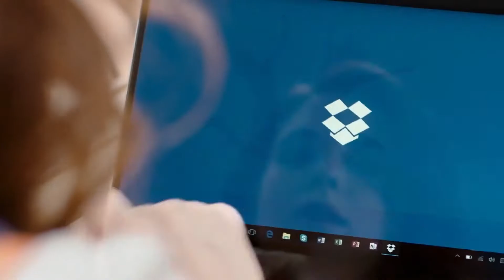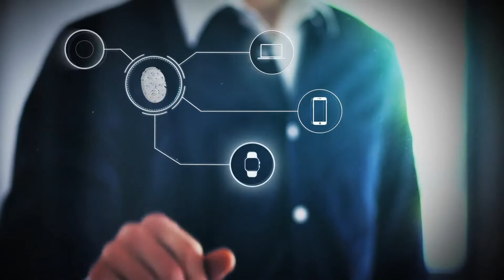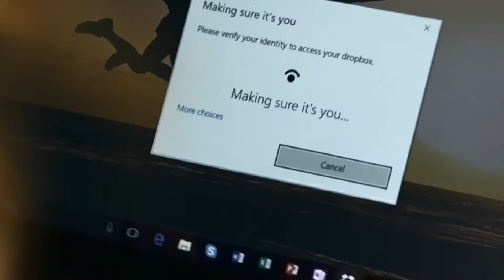Güvenlik Trendleri - Teknoloji demokrasiye nasıl destek oluyor?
Her yıl düzenlenen İrlanda'nın Dublin şehrinde düzenlenen Digital Summit etkinliği ile yeni trendlerin bir projeksiyonu çıkarılıyor. Bu yıl biz de Microsoft Türkiye'nin davetlisi olarak Digital Summit 2019 etkinliğine katıldık ve olan biteni yerinde izledik.

Dilerseniz lafı daha fazla uzatmadan sizleri video ile baş başa bırakalım. İyi seyirler...

Digital Summit 2019 etkinliği nelere sahne oldu?

Birçok teknoloji devi şirketin merkezi İrlanda'nın Dublin şehrinde buluyor. Bu yüzden bu şehir için teknolojinin kalbinin ettiği yer diyebiliriz.

Microsoft etkinlik kapsamında düzenlediği basın toplantısında konuşan Siber Güvenlik Stratejileri Direktörü Sian John, tüketilerin değişen alışkanlıkları ile birlikte güvenlik trendlerinin de değiştiğine değindi. Kullanıcıların dijital kimlik tanımlarının değiştiğini söyleyen John, ayrıca ulaşmaları gereken verilere erişim parametrelerinde de değişim yaşandığının altını çizdi. Burada yapay zekanın ve makine öğrenmesinin popülerliğinin artması son derece önemli.

Güvenlik trendlerinin paylaşıldığı toplantıda, zayıf şifrelerin hala yaygın olduğuna da değinildi.

Güvenlik konusunda yaşanan değişime kaynak ayıran şirketlerin başında gelen Microsoft, kurumların hayatını devam ettirirken pazarda yaşanan değişime önce işlerin sonra da IT altyapılarının adapte edilmesi gerektiğinin altını çizdi. Bu dönüşümün ilk aşaması geçildikten sonra sıra güvenliğe geliyor. Sonrasında ise konu yeniden işlerin dönüşümüne geliyor.

Yeni teknolojiler kurumların ve bireylerin işini kolaylaştırıyor gibi görünüyor. Ancak, arka planda beraberinde getirdiği risklere de dikkat etmek gerekiyor. Bu aşamada güvenlik uzmanlarının geliştirdiği güvenlik çözümlerini yakından takip etmek son derece önemli.

Microsoft Dijital Diplomasi Takım Direktörü Jan Neutze de basın toplantısı kapsamında sahneye çıkan isimlerden oldu. Neutze, ise demokrasiye nasıl destek olunduğunu anlattı. Burada siyasi oluşumların seçim kampanyalarını yönetirken, bilgilerin dışarıya sızmamasının oldukça önemli olduğunun altı çizildi. Ayrıca, kullanılan oyların doğrulanması ile ilgili çalışmaların da yapıldığı söylendi.

Microsoft tarafından düzenlenen basın toplantısından bir gün sonra Dijital Summit 2019 kapılarını açtı. Etkinliğin açılış konuşmasını İrlanda Başbakanı Taoiseach Leo Varadkar yaptı. Varadkar da tıpkı Microsoft cephesinden yapılan açıklama gibi çevrim içi güvenliği sağlanmanın son derece önemli olduğuna ve önlemler alınması gerektiğine dikkat çekti.

Hükümetin siber suçlarla ilgili birimlerinin güçlendiğini söyleyen Varadkar, Çevrimiçi Güvenlik Komiseri için önemli planların olduğunun altını çizdi.

Zirveye katılan delegelere hitaben konuşan Varadkar, "Dijitalleşmenin insanlara hizmet etmesi ve refahını engellememesi için yaratıcılık, hayal gücü ve cesaretin gerekli olduğunun altını çizdi.